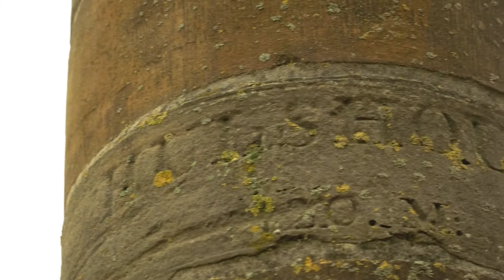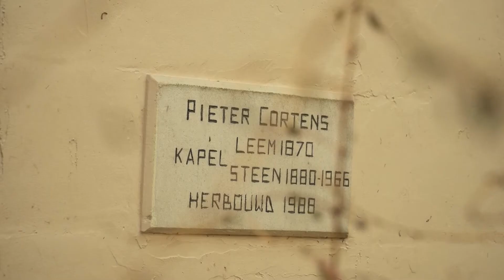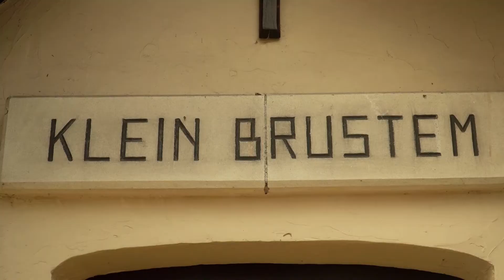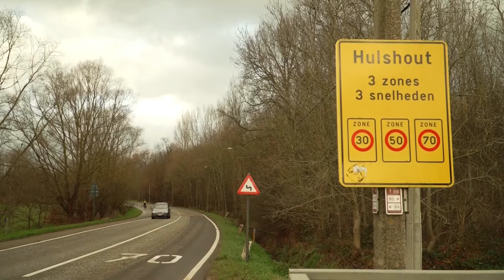Gemeend Gegund Hulshout RTV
Opdracht voor RTV